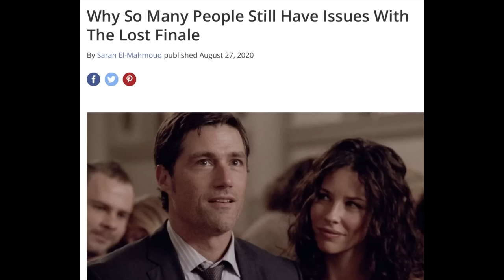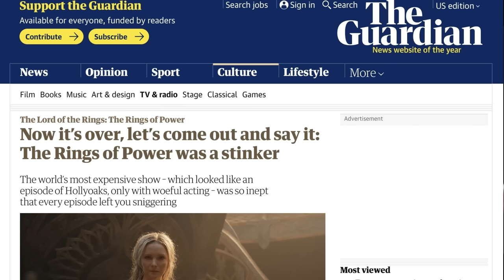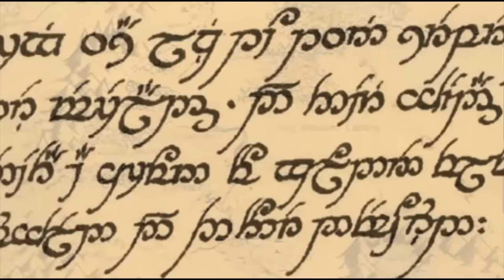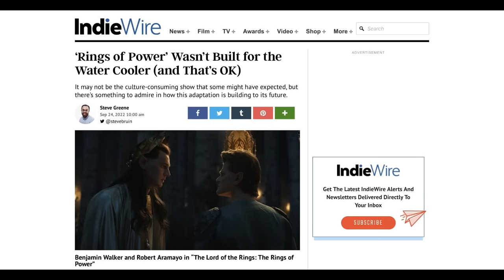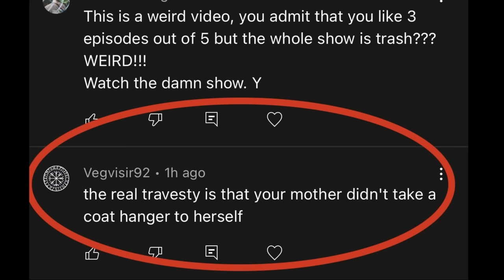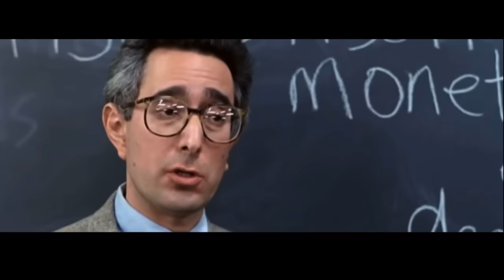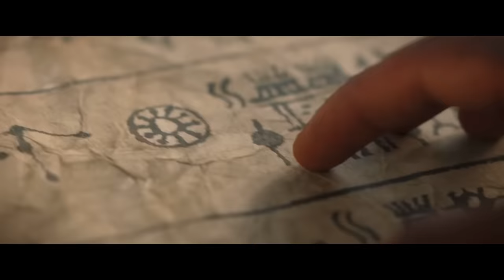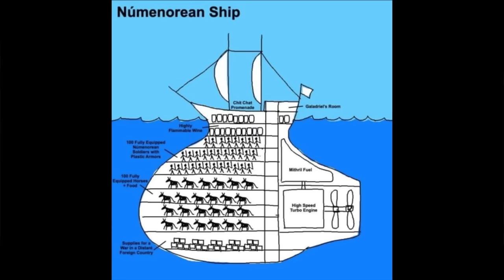Rings Of Power Absolutely Sucks | Season One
Amazon Prime’s first season of Lord Of The Rings: The Rings Of Power was an abomination. This is my trilogy of videos breaking down the series in a re-edited and streamlined format (because I love compilation videos).

—Second Channel—
Movie Cynic After Dark | @cynicafterdark

The Little Platoon | @TheLittlePlatoon
Dylasophical | @Dylasophical
Mr Brown Alliance | @MrBrownAlliance
Vex Electronica | @VexElectronica
DarkHour | @DarkHourYT
BagFace | @Iambagface